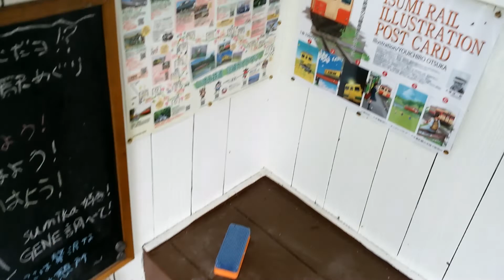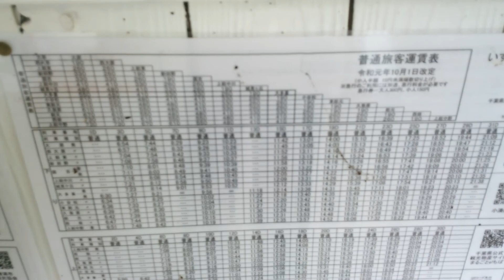秘境駅の旅(223) いすみ鉄道小谷松駅 小谷松駅所在地🔵千葉県大多喜町🔵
小谷松駅は、千葉県大原駅が始発のいすみ鉄道にある駅です。駅前には鳥居がありベンチにはガチャがあります。黒板が待合室にある珍しい駅でした
防水用の水も駅入口の前にありました

🌕私は全国の秘境駅と秘境駅存続を応援してます

いすみ鉄道運転区間　大原駅～上総中野駅